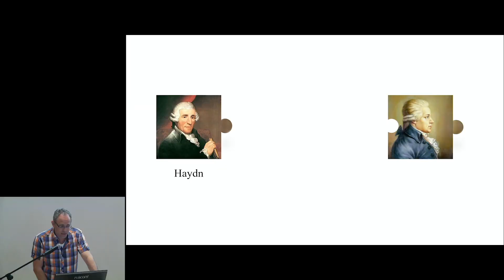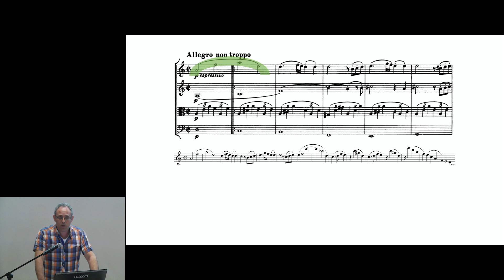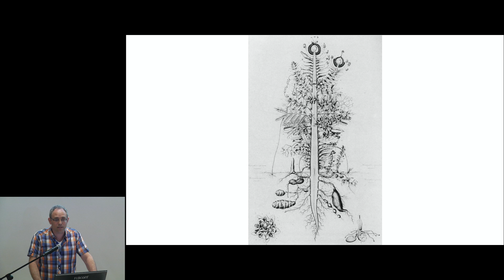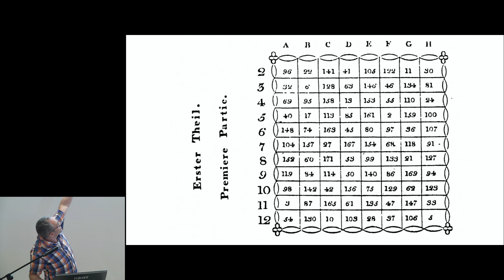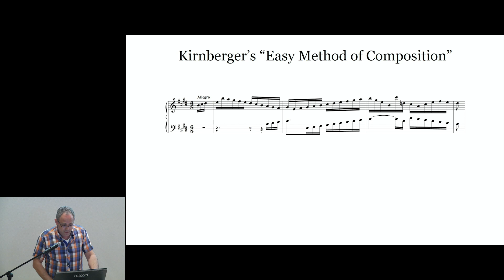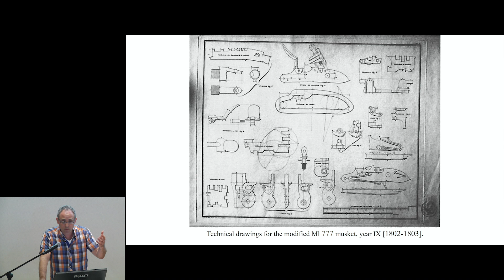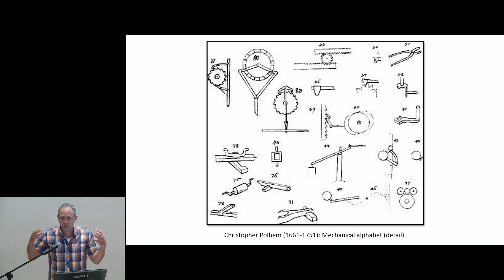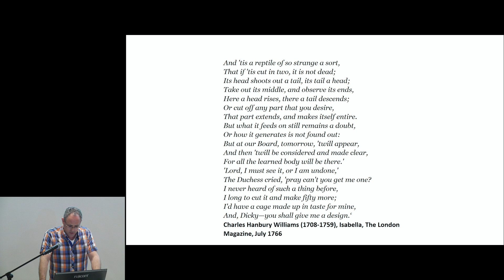ערב עיון לכבוד ד"ר בני פרל: הרצאה 2 (ד"ר יואל גרינברג) 30/5/2019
ד"ר יואל גרינברג, אוניברסיטת בר-אילן
מוזיקה מכאניסטית: בין סכימות גלאנטיות ומוזיקת קובייה לתעשיית הפרוטזות והנשק במאה ה-18